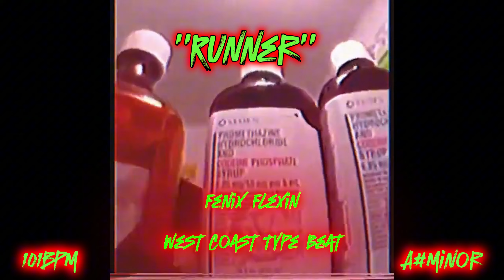[FREE] Fenix Flexin x OhGeesy | West Coast Type Beat ''Runner'' - 101BPM A#minor | 2024🔥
💳 Buy 2 Get 1 FREE
Produced by: Givencci

⛔ FREE FOR NON PROFIT non-purchased beats may only be used for Soundcloud audio releases. (Prod. Givencci) MUST BE PUT IN THE TITLE.